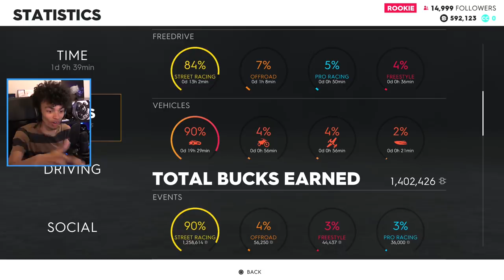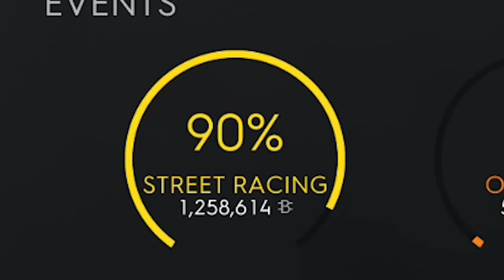The Main Problem With The Crew 2...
The Crew 2 is easily the top racer of the year, but it's original does one VERY important thing better...

♫ Theme music - hors d'oeuvres by Madloops